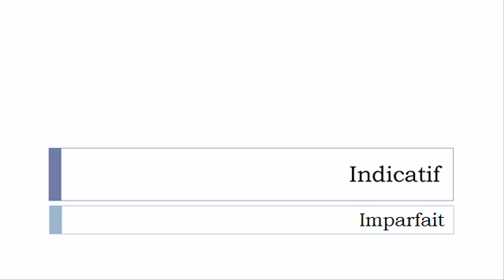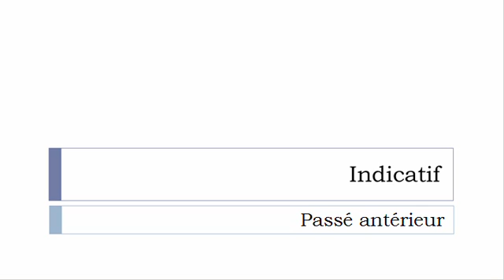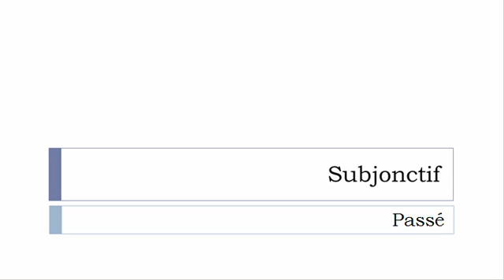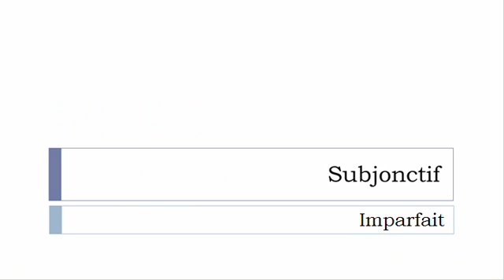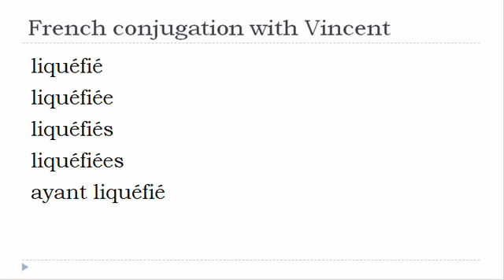French verb = All tenses # Liquéfier